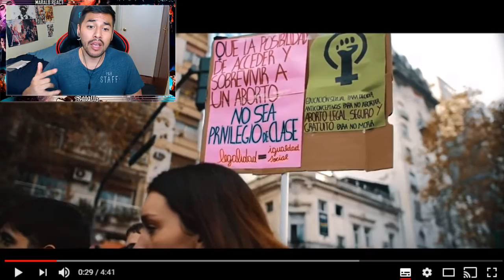¿INJUSTICIAS EN LA VIDA? Banga - Miseria | MARALB REACT